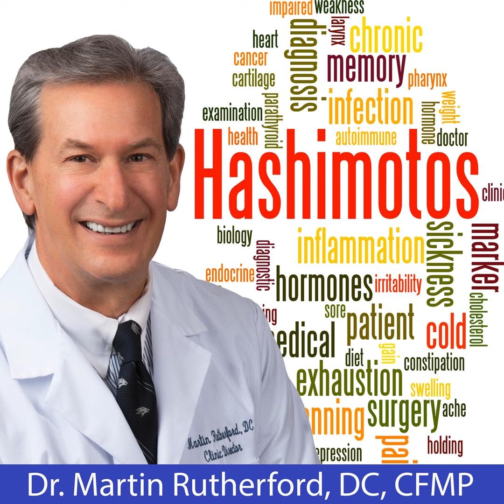The Triggers of Hashimoto's - Dr. Martin Rutherford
The question we're getting lately is: you keep talking about these 39 triggers. What are they? I'm thinking that the thinking there is, "If I could just know what those 39 triggers are, I'm going to be able to take care of myself." That may or may not be true. Just for the record, I know at the 39 triggers are and I have to do a lot of work to figure out how to help people to get where they want to get with these 39 triggers. But we're going to reveal the 39 triggers.

So, what's a trigger? Okay. The triggers we're going to reveal ... and listen, full disclosure. This comes from above. This comes from the people who are doing research on this. The chart I'm going to show you comes specifically from a seminar that I went through with a doctor, Datis Kharrazian, who apparently is becoming more and more popular online. As he should be. But these 39 triggers are dripped to us over a period of three days with a lot of explanation to each subsequent one.

A trigger is basically this. You have an autoimmune problem, meaning your immune system has become sensitized to certain tissues in your body. If it's your thyroid, obviously it's your thyroid that's getting attacked. If it's rheumatoid arthritis, it's your joints. And so on and so forth. The medical approach to the triggers is nothing. The medical approach is to crush the immune system. Basically, to give you immune suppressants, things that bring your immune system down, which stops them from flaring up when you expose yourself to these triggers, and stops you from flaring up, and then stops that attack on your tissues.

The problem with that approach is you don't want to have your immune system suppressed for long periods of time. You start getting colds, and flus, and viruses, and infections, and you start not being able to get over them and things of that nature. So, triggers have been categorized into by people in the immune field into dietary proteins, which is a little bit more than just allergies. Dietary allergies. It's a little bit more than gluten, which is a big one. Lifestyle factors, chemicals, and then pathogens.

Now, I'm answering the question here: "What are the 39 triggers that you keep referring to for Hashimoto's?" There is a lot more triggers for autoimmunity in general. And the key is to figure out. Not to try ... well, you could. Not to try to take an herb, or a botanical, or make every single dietary change I'm about to tell you is a trigger because you'll probably go crazy. But a lot of you are going to try to do it anyway, and that's fine. I'm good with that.

So, the triggers ... I'm just going to go through them, because I can't go through them. There's 39 of. If I spent, as I've just been told, one minute on each of these people are going to be like ... So, we're just going to give you. These are the 39 triggers that are known to date in the literature and in the research that have been definitively and definitely defined as triggers. Not just to autoimmunity, but that specifically raise antibodies to the thyroid of a Hashimoto's patient. I'm just going to read it.

1175 Harvard Way